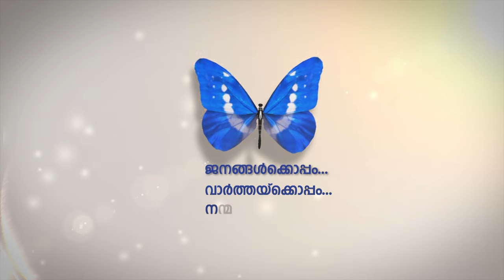ദുബൈ അല്‍ ഖുദ്‌റ തടാകത്തിന്റെ കരയില്‍ നടന്ന ഒമ്പത് വിവാഹങ്ങള്‍ക്ക് ആശംസകളുമായി ഷെയ്ഖ് മുഹമ്മദ്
ദുബൈ അല്‍ ഖുദ്‌റ തടാകത്തിന്റെ കരയില്‍ നടന്ന ഒമ്പത് വിവാഹങ്ങള്‍ക്ക് ആശംസകളുമായി യുഎഇ വൈസ് പ്രസിഡന്റും പ്രധാനമന്ത്രിയും ദുബൈ ഭരണാധികാരിയുമായ ഷെയ്ഖ് മുഹമ്മദ് ബിന്‍ റാഷിദ് അല്‍ മക്തൂം എത്തി.
ചൈനയില്‍ നിന്നെത്തിയ ഒമ്പത് നവദമ്പതികള്‍ക്കാണ് ഷെയ്ഖ് മുഹമ്മദ് നേരിട്ട് ആശീര്‍വദിച്ചത്.